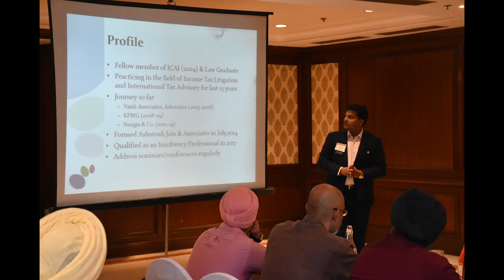Magnanimous - Women's Entrepreneur Day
Magnanimous Leadership Team starts. 1st Meeting on 29th May 19. Women's Entrepreneur Day with 15 visitors. Rajiv Arora - President, Rashi Bansal - Vice President, Nikhil Jain - Secretary-Treasurer. Supported by Aditya Bhasin and Anjali Gupta BNI Ambassadors. Under the leadership of Anupam Kaushal and Anjali Chaudhari.